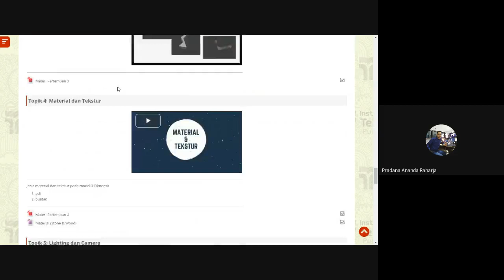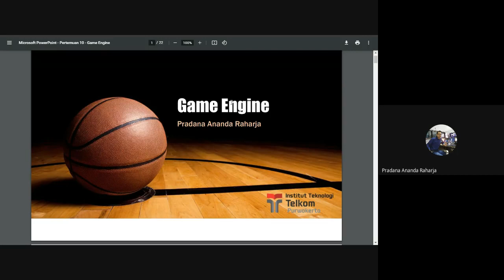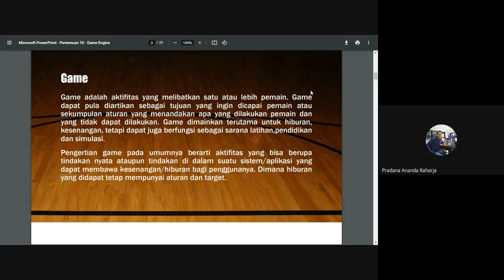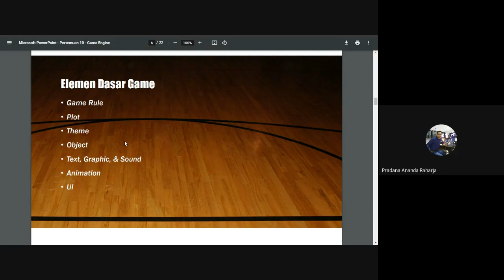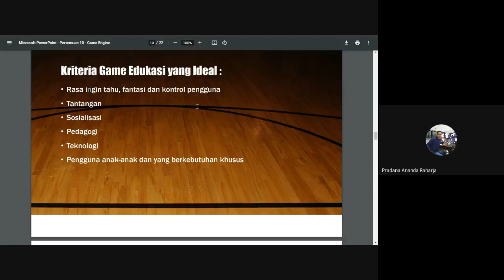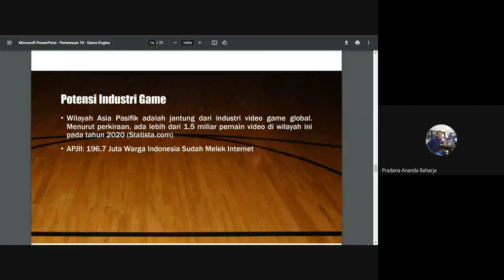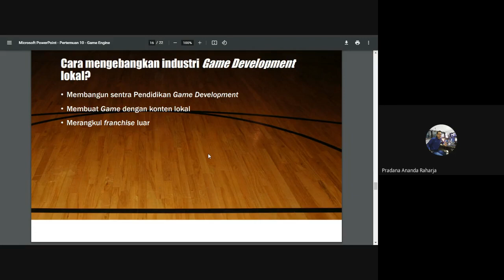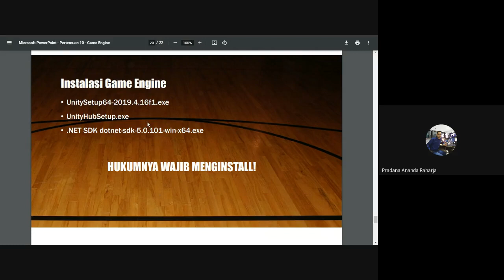Materi Pendahuluan Pemodelan Animasi dan 3-D (Game Engine)